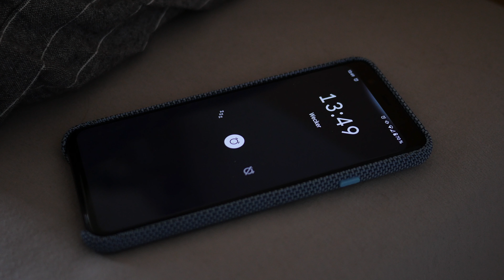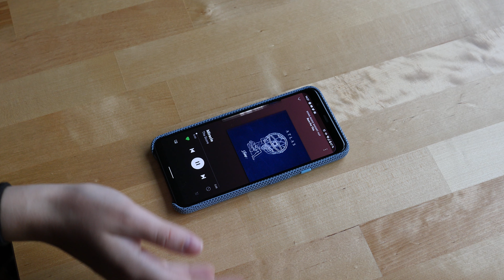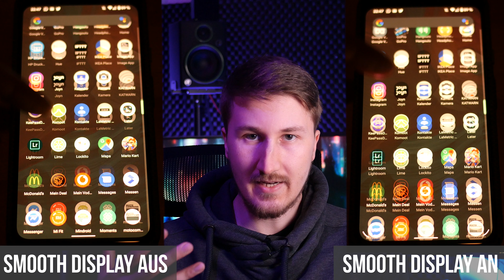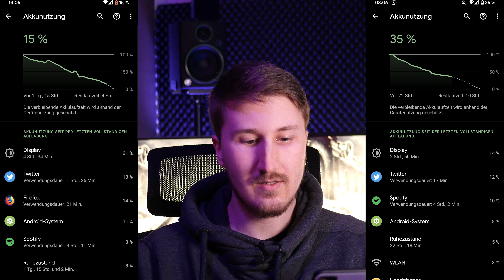Akku-Probleme? - Pixel 4 XL - Ausführliches Review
Lange habe ich auf das Pixel 4 gewartet und mich darauf gefreut. Im Video erfahrt ihr, wieso es dann doch eine große Enttäuschung war.
Das Pixel 4 XL kaufen

EQUIPMENT:
Objektiv 1: Panasonic 14-42 mm/F 3,5-5,6 G VARIO ASPH OIS
Objektiv 2: Panasonic 20 mm / F 1,7
Stativ: Manfrotto MT055XPRO3
Fluid Head: Manfrotto MVH500AH
Ansteckmikro: RØDE smartlav+
Audio Rekorder: Zoom H1n
Studiomikro: RØDE NT1-A
Meine Hände 😂

(*) Meine Amazon Links sind sogenannte affiliate Links d.h. ich bekomme einen prozentualen Anteil von deinem getätigten Kauf - das Produkt wird für Dich natürlich nicht teurer, aber du kannst mich so kostenlos unterstützen. Vielen Dank!